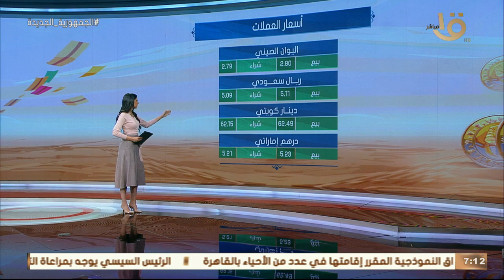صباح الخير يا مصر | تعرف على أسعار الذهب والعملات اليوم